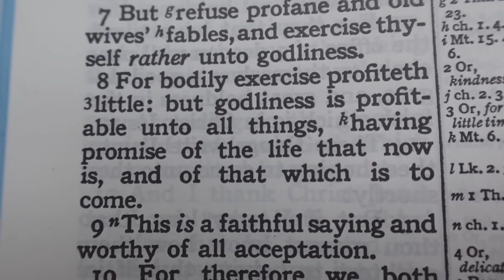Is It Right For A Christian To Get Into Body Building?